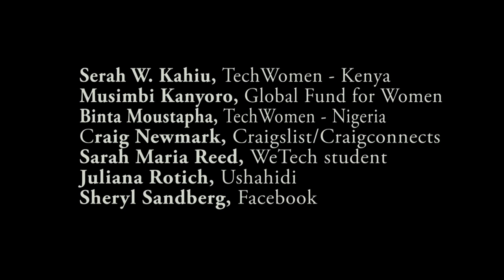Imagine a Future: Visionary Women Talk About the Potential to Ignite Change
In this video introducing IGNITE, Grantee partners, IGNITE contributors, and women leading change in the technology sector help us imagine a future where the digital gender gap is closed, and make the case for empowering women and girls in technology and science.

v2